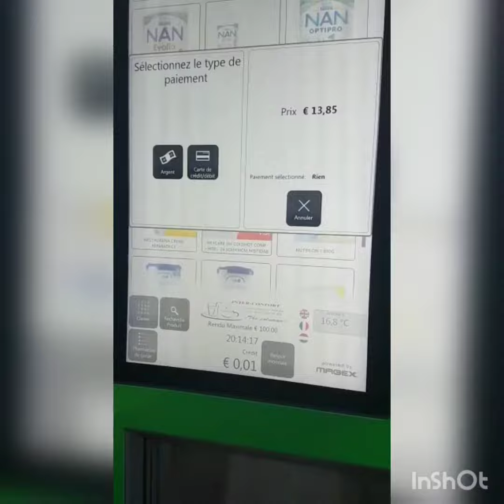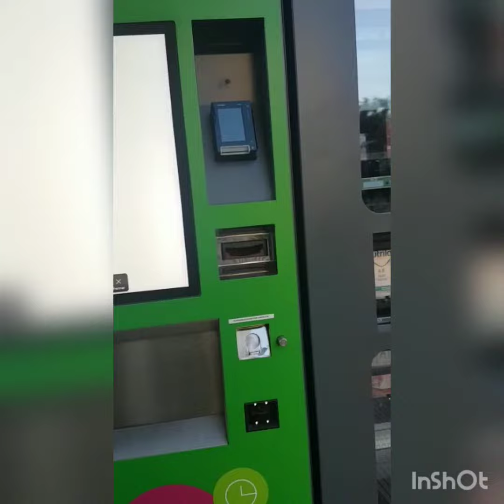Distributeur de Médoc et lait pour bébé ....bruxelles bordet sation